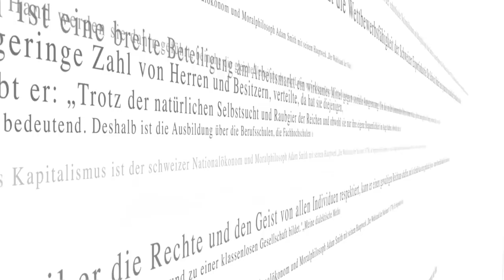Peter Sloterdijk | Zerbricht unsere Gesellschaft? (NZZ Standpunkte 2013)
Seit bald sechs Jahren lebt die Welt in einer Art Krisenmodus. Überall sind Krisen zu diagnostizieren: in der Wirtschaft, in der Politik, in der Gesellschaft. Vieles, was bisher als sicher galt, scheint in Frage gestellt. Peter Sloterdijk ist Professor für Philosophie und Ästhetik an der Staatlichen Hochschule für Gestaltung Karlsruhe. Mit ihm unterhalten sich «NZZ»-Chefredaktor Markus Spillmann und Marco Färber über den brüchigen gesellschaftlichen Zusammenhalt in der heutigen Zeit, über die Wut der Bürgerinnen und Bürger sowie über den Stellenwert von Solidarität, Verantwortung und Bürgersinn.

Hier das Buch kaufen ("Was geschah im 20. Jahrhundert?")

Sendung vom 5. Mai 2013